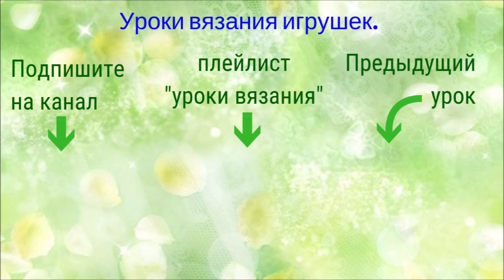Как делать прибавки крючком. 9 урок вязания игрушек.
Что такое прибавки, как их делать при вязании крючком и зачем они нужны.
Благодаря прибавкам вязаные детали расширяются, растут в размерах. Это один из базовых приемов, необходимых вам для вязания игрушек крючком.

- Все Видеоуроки вязания игрушек смотрите здесь

- Видео по 3 способам вязания столбиков без накида крючком

Светлана Цветкова